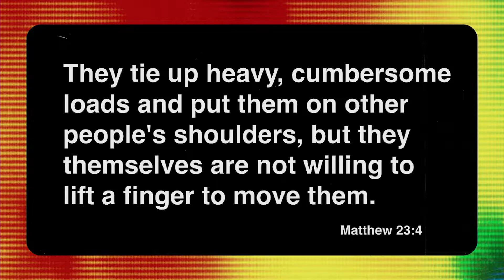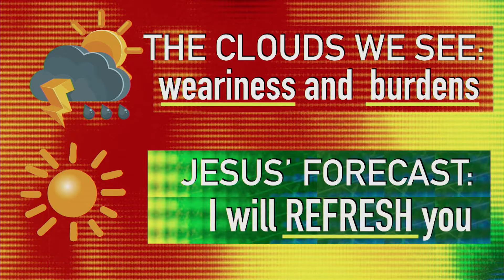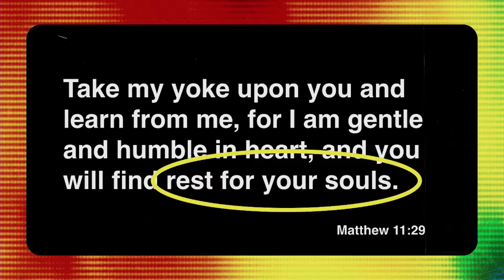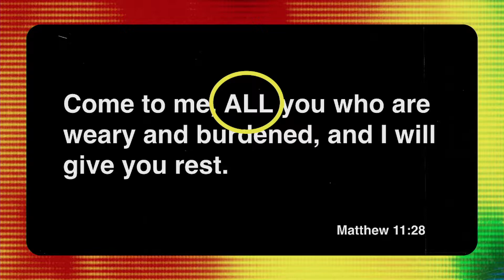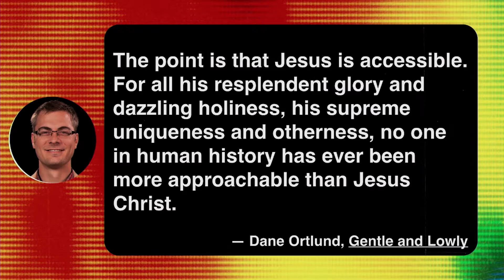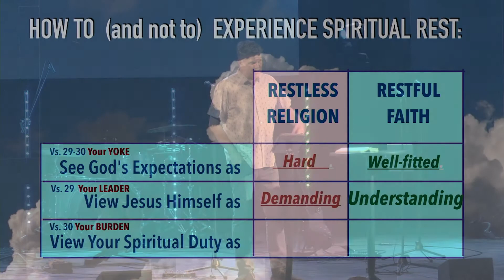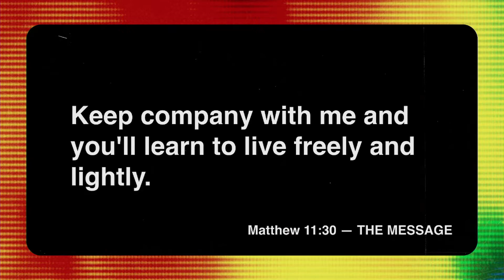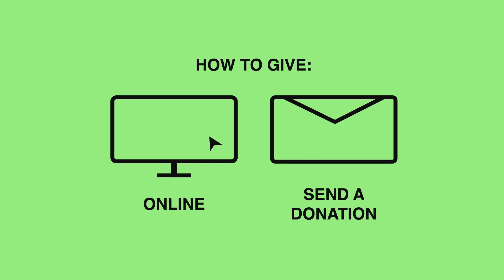GVC Online Service 09-18-22 || Promised Rest || Matthew 11:28, 12:2